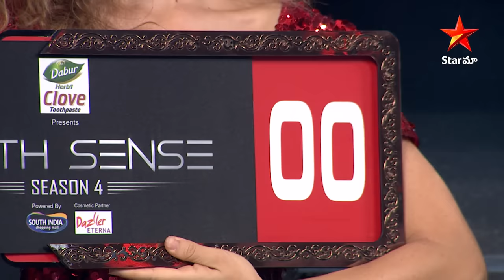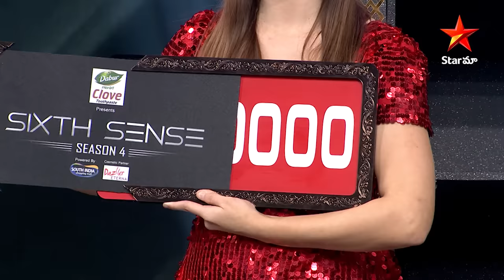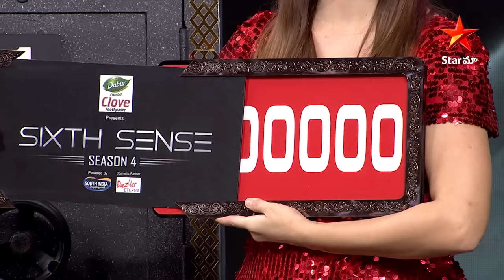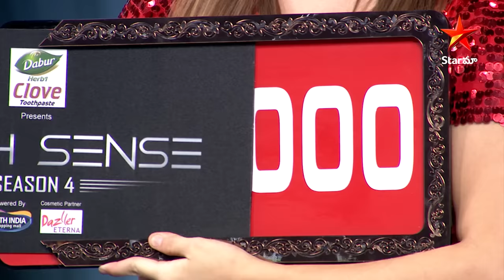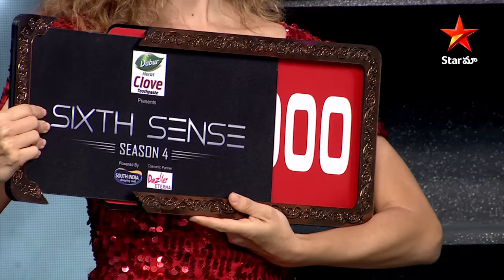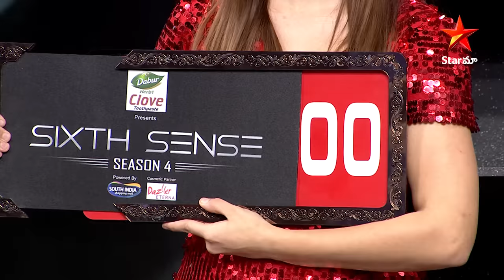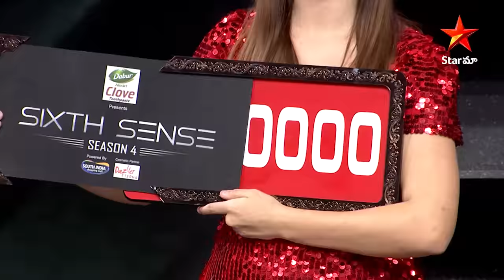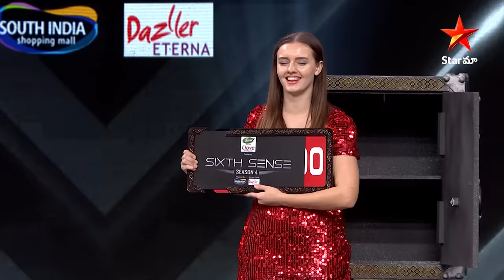High Voltage Round ⚡️⚡️ | Sixth Sense Season 4 | Episode 7 Highlights | Ohmkar | Star Maa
High Voltage Round at Sixth Sense Season 4, Episode 7 Highlights On StarMaa